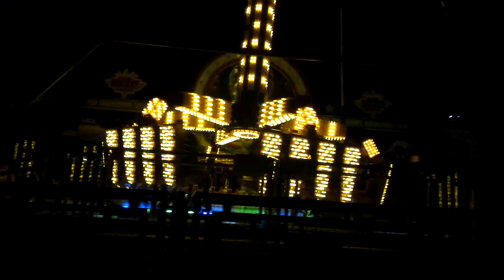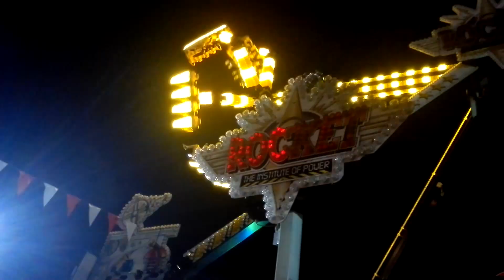Rocket - Hartmann Bremen Osterwiese 2017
♡♡♡♡♡♡♡♡Social-Media♡♡♡♡♡♡♡♡

Facebook ▸ Ellina Kopp
Instagram ▸ @ellina_kp , @kirmes_elli
Snapchat & Musically ▸ ellinavvimmx

♡♡♡♡♡♡♡♡Equipment♡♡♡♡♡♡♡

Schneide-Programme: Adobe Premiere Elements 10, MAGIX Video Deluxe 2013, Vegas pro 14, Corel Ultimate X10